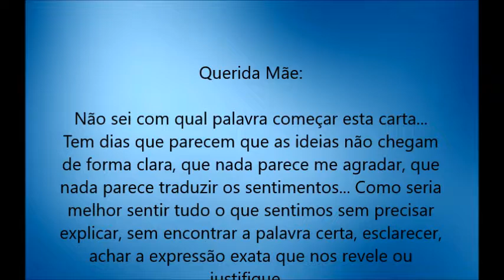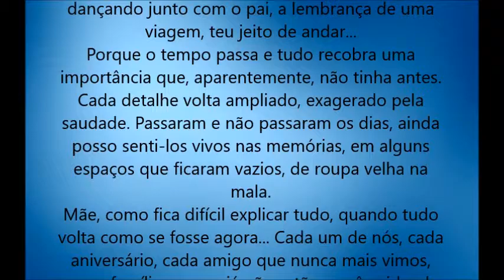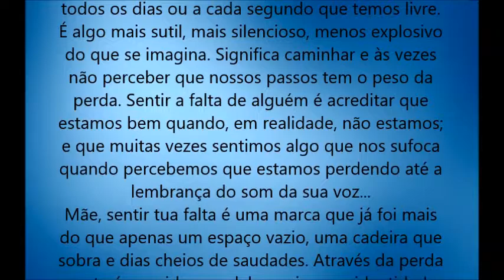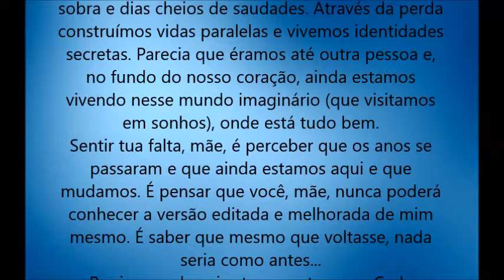Cartas para minha mãe – 30/08/2017 (CARTA 70: Sentir tua falta...)